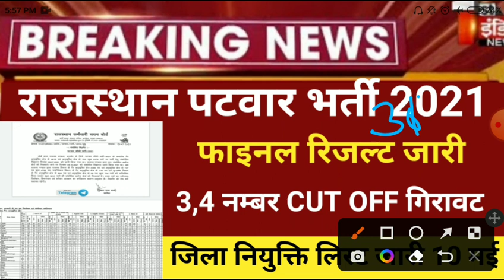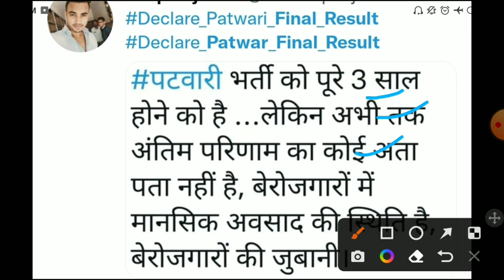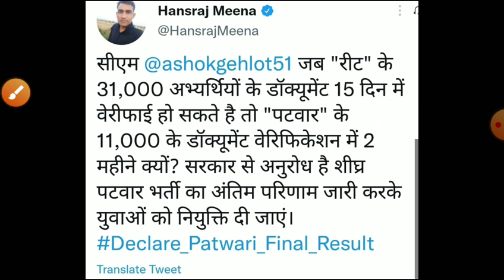Rajasthan patwari result 2022/patwari final cut off/patwar answer latest news/RSMSSB patwar result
Rajasthan patwari new exam date 2020